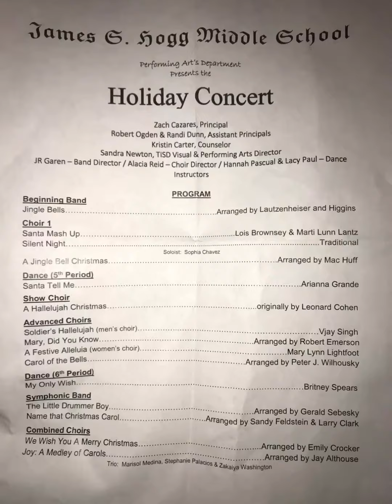Briseyda’s Hogg MS Holiday Concert 12/11/18